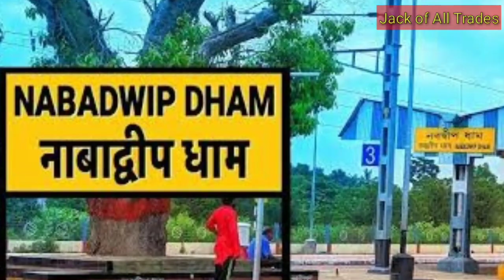Mayapur Dham Visit